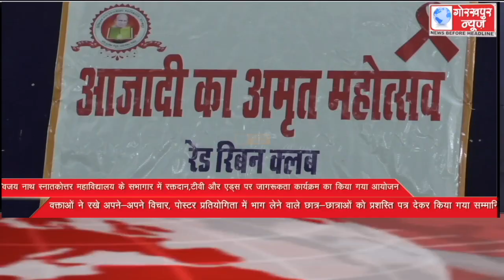GORAKHPUR NEWS Headlines 29-10-2021